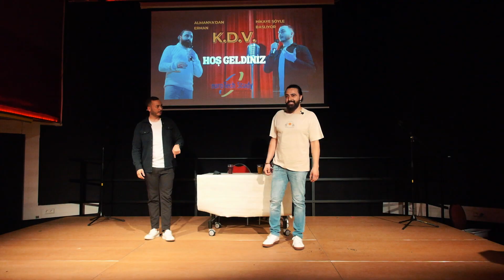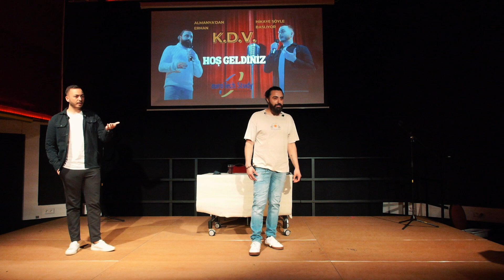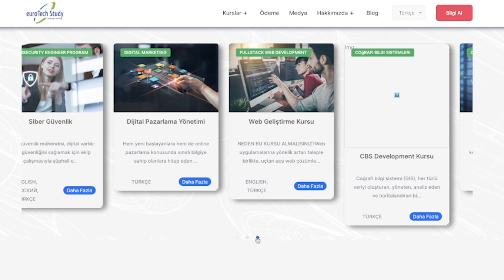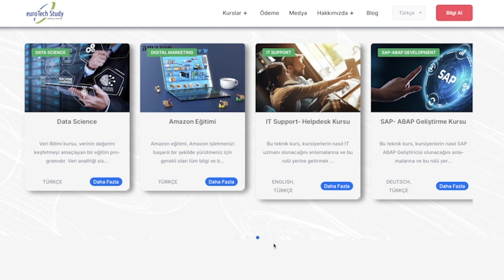K.D.V İnteraktif Show 2. Bölüm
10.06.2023’de tekrar Essendeyiz belki sen de aramızda olursun❓ Almanyadan Erhan ile beraber Almanyaya yeni bir format getirmeyi ve etabilete etmeyi planlıyoruz…